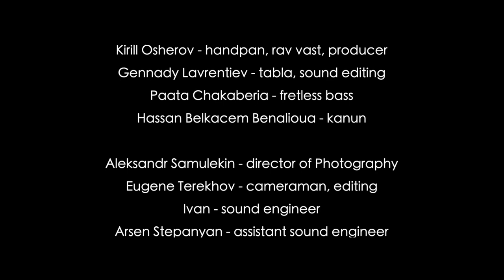"RIDDLE" by TREUGOLNY SON - Handpan and World Music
Kirill Osherov - handpan, rav vast, producer
Gennady Lavrentiev - tabla, violin, sound editing
Paata Chakaberia - fretless bass
Hassan Belkacem Benalioua - kanun

Aleksandr Samulekin - director of Photography
Eugene Terekhov - cameraman, editing
Ivan - sound engineer
Arsen Stepanyan - assistant sound engineer, mixing